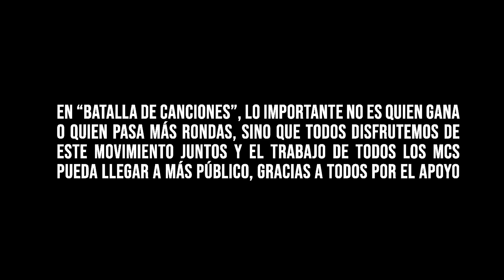KARU vs BONI vs POKE I BATALLA DE CANCIONES (8os)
Batalla de Canciones que se celebró el 03/01/20 en Nen de la Rutlla (BCN), evento organizado por BDP Batalla de Promesas. El ganador se clasifica para la Showcase Nacional BDP.

Insta BDP: @batalladepromesas

Grabado por: @zoomvisual

Evento organizado y editado por: @goodjy_bdp

Speaker: @putuyavitiu

Jurados jefes: @londaron @serento96